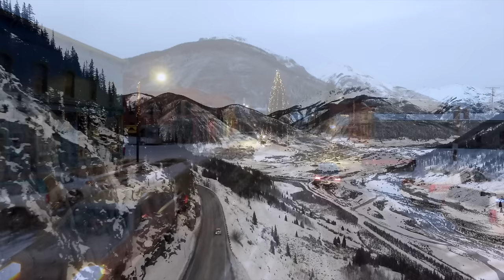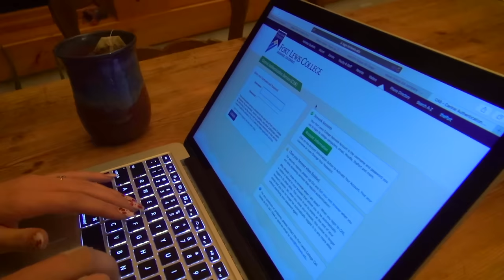The best gifts: Fort Lewis College holiday video 2016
To all of our FLC alumni, donors, faculty, staff, students, and friends:

We hope this short video reminds you of special people and places. Sending you the warmest wishes for this holiday season.

Your friends at Fort Lewis College.